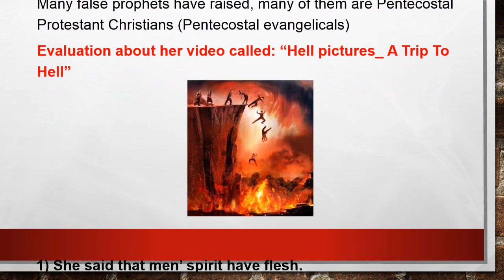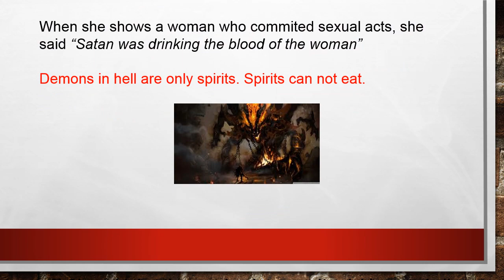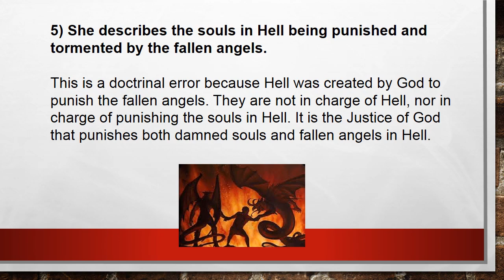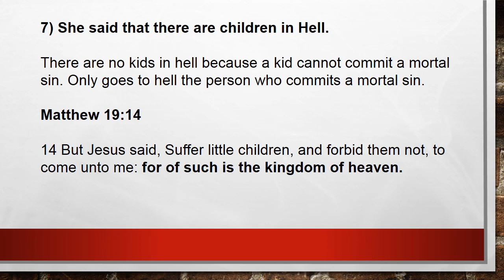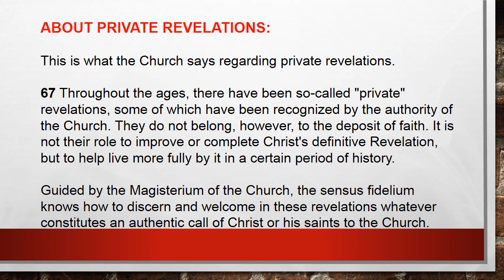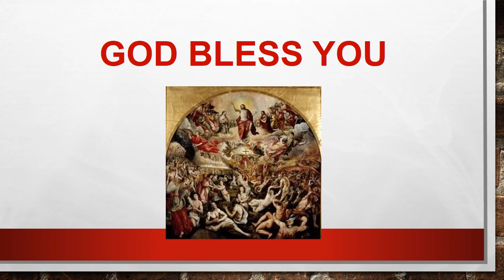Hell pictures_ A Trip To Hell (FALSE PROPHET) / 지옥그림_지옥을 견학하다 (FALSE PROPHET)